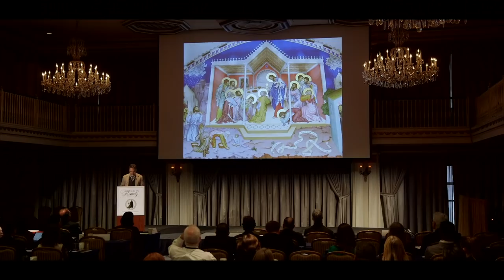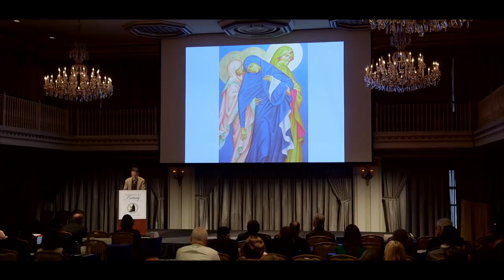Dr. Peter Kwasniewski, "Formed in Beauty" Catholic Art Guild Conference, Nov. 4, 2018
Dr. Peter Kwasniewski Presents "“On Living Tradition: The Basic Good of Catholic Culture and the Spiritual Discipline of Fine Art.”

"Formed in Beauty" Catholic Art Guild Conference
November 4, 2018
The Drake Hotel, Chicago